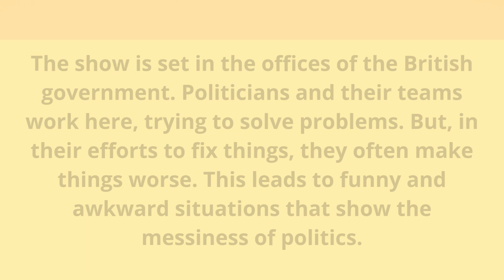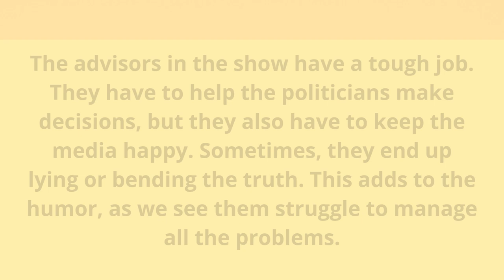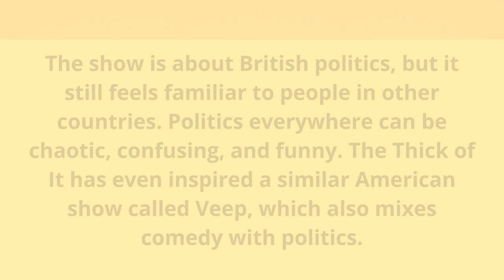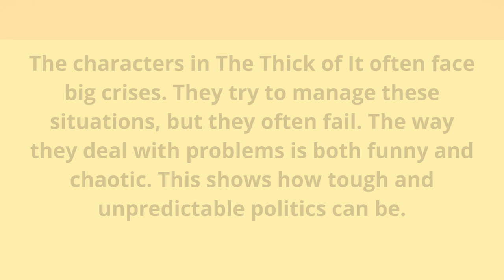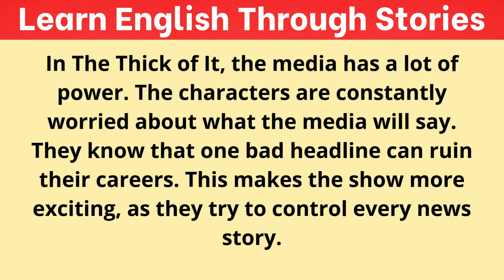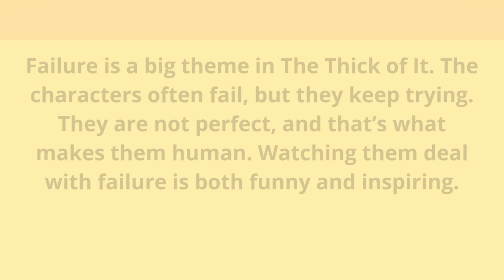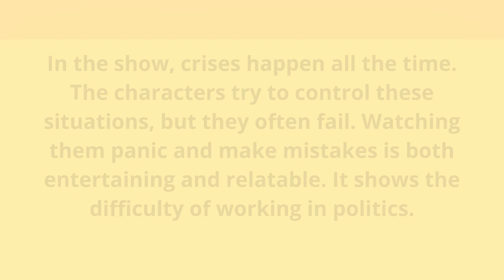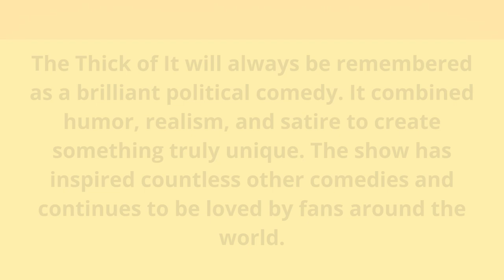Learn English through Story | Improve your English | graded Reader Level 2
In The Thick of It: What's Holding You Back from Mastering English?Embark on a journey through chaos and courage with "In The Thick of It." Discover what's holding you back from mastering English in this inspiring book.
In The Thick of It: A Journey Through Chaos and Courage

Step into the whirlwind of action and emotion in "In The Thick of It." This video takes you on a gripping journey through intense moments of courage, conflict, and survival. From heart-pounding challenges to the triumph of the human spirit, get ready to experience every twist and turn of this powerful narrative. Whether you're seeking inspiration, adventure, or a story that keeps you on the edge of your seat, this is a ride you won't want to miss.